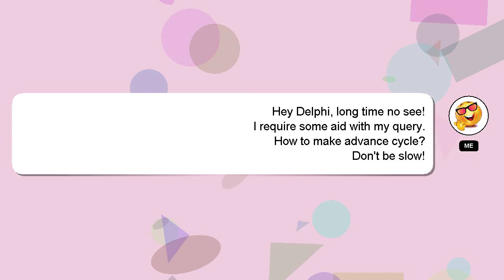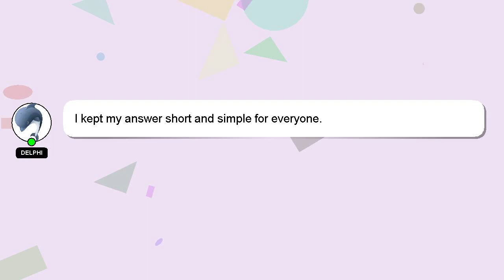How to make advance cycle?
A brief introduction of myself, Hello everyone, I'm Delphi. I am at your disposal to help you with any questions you have. - How to make advance cycle?

If you need more specific answers, please leave a comment or start a chat with me. Your answer will be appreciated and acknowledged with a 'heart' from me.

*2 What we are experimenting :*